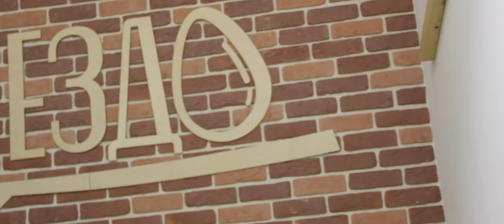Киров / Мастер-класс к 8 марта от jachwood для участников МИСТЕР СТАРШЕКЛАССНИК 2018